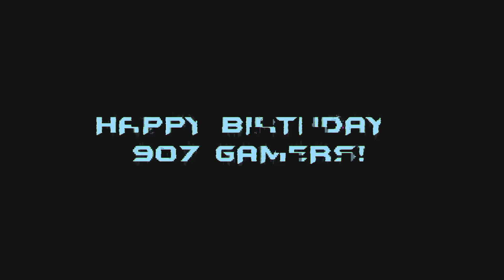Happy 1st Birthday 907 Gamers! - Alaskan Gamers Unite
907 Gamers has been around for 1 year and what a year it has been!!!